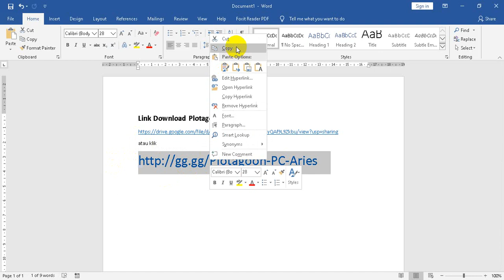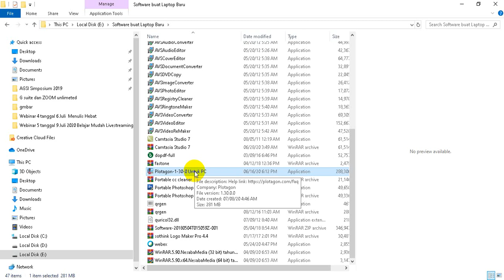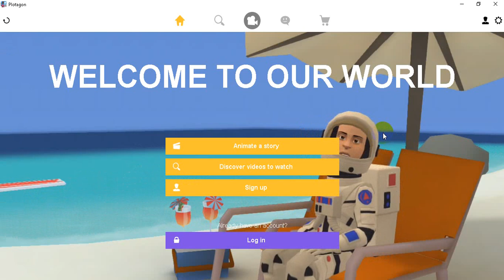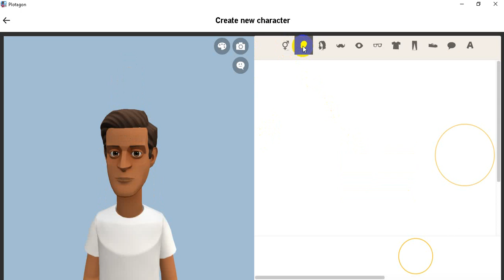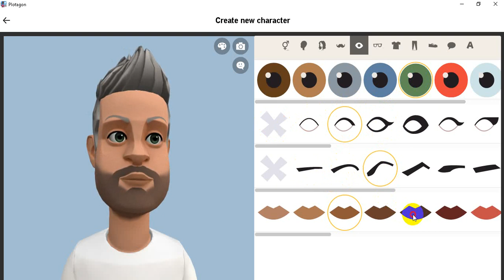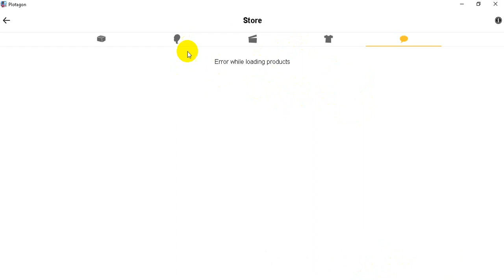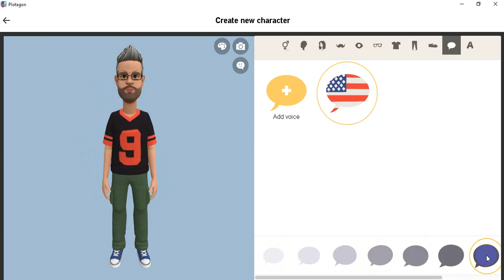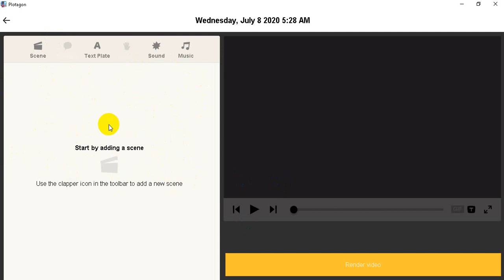Tips Install Plotagoon Versi Dekstop / PC Gratis Gak Pake Ribet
Membuat video pembelajaran dapat menjadikan seorang guru semakin terampil untuk menemukan hal-hal baru tentang mengajar. Salah satunya adalah meningkatkan kompetensi diri untuk memproduksi video pembelajaran. Kali ini channel Aries Eka Prasetya Official akan membagikan video tutorial membuat video animasi untuk pembelajaran.

Animasi yang dibuat nanti mampu menjadikan guru selayaknya Produser film, sekaligus merangkap sutradara, scripter dan aktor itu sendiri. Seperti apa keseruannya ? Ikuti saja tutorial membuat video pembelajaran animasi menggunakan plotagon, hingga mengedit pake Filmora.

Tutorial ini akan dibagi menjadi 5 Video agar lebih cepat di pahami dan di praktekan.